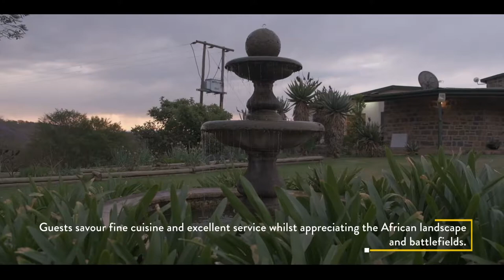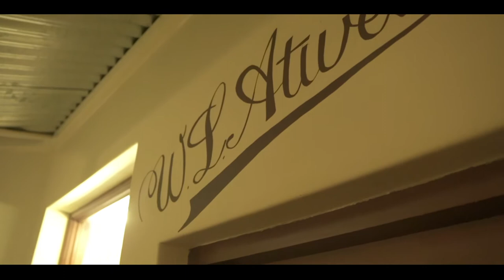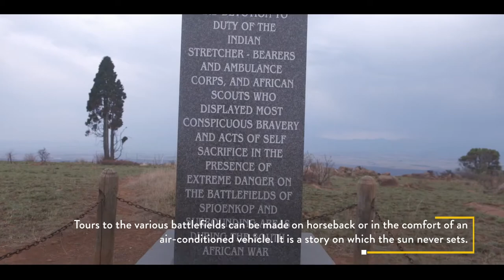Our visit to the Battlefields & Dundee in KwaZulu-Natal!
On our weekend in Dundee, Tourism KZN hosted media on a guided tour of Talana Museum, a visit to the Battlefields Route and ended with a relaxing sunset boat cruise at Spioenkop dam.

We were warmly accommodated by Spoinkop Lodge where we enjoyed rich meals, friendly staff and a family of owners who are dedicated to the Spoinkop area & community.
Talana Museum, situated on a 20-acre heritage park, comprises 23 buildings dedicated to subjects as diverse as war and agriculture, mining, industry and domestic life.

The farm, bought in 1982 for the development of a museum to commemorate the centenary of Dundee, includes the home and farmstead of one of the founders of the town, the site of the first coal mining activity in this area and portion of the Talana battlefield.

Media had first sight of the unspoilt Battlefields Region, a site of concentration of historical battles that took place over numerous years and shaped the history of both South African and British history.
Within easy driving distance there are numerous wildlife, game and nature parks, many with the Big Five. There are Zulu culture and heritage sites, Bushman paintings and the remains of iron age settlements.
The tour ended off with a visit to the 4 400-hectare Spioenkop Dam Nature Reserve which lies close to Ladysmith and Winterton with breath-taking views from the summit of Spioenkop alone making the journey here worthwhile.

It is a popular weekend watersport destination, whilst also offering a serene game reserve environment - white rhino, giraffe, zebra, wildebeest and a wide variety of antelope grace these plains, and the bird life is in high-volume.

We were also lucky enough to meet with the ‘Dundee Diehards’, a non-profit organization who were gracefully obliging in allowing us to capture footage of their reenactments of the rich history that happened in this area!

We also attended the launch of the Dundee July Legacy project at the Dundee Racetrack, a project dedicated to unleash the economic development potential of the traditional horse racing value chain, including infrastructure improvements, training, tourism and manufacturing.

No matter the experience you’re seeking, KZN is yours to discover!